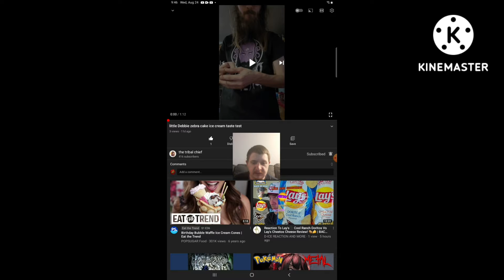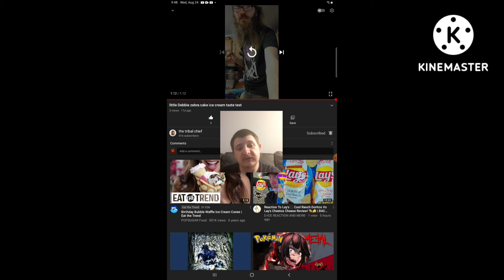Reaction to Little Debbies Zebra Cake Ice Cream Taste Test